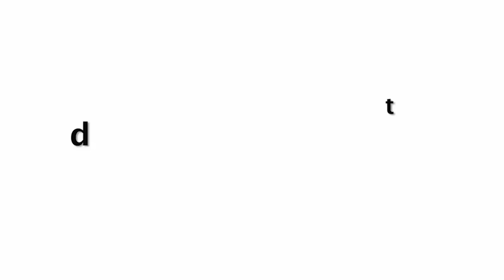News Anchor Rohit Sardana Last Video With His Daughters😢..रोहित सरदाना की हृदय गति रुकने से हुई मौत!